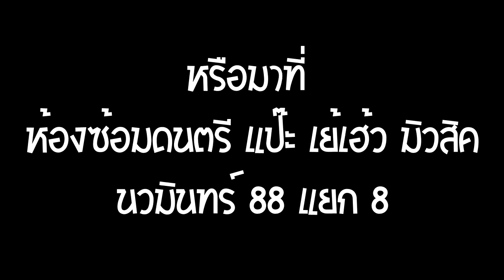(ปรับราคา) ขายกีต้าร์ 10 ตัว 16 พ.ย. 2561 (ราคาอยู่ใต้คลิปครับ)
1.Gibson Flying V Faded + Bigsby 25,000
2.(ขายแล้ว)
3.Baracuda Ton December 6,000
4.(ขายแล้ว)
5.Schecter C1 Elite 14,000
6.Schecter S1 Elite แดง 10,000
7.Schecter S1 Elite ดำ 10,000
8. Epiphone Les Paul Zakk Wylde Camo 17,000
9. Schecter Synyster Custom Limited White Black 25,000
10.(ขายแล้ว)
11.(ขายแล้ว)
12.Epiphone Flying V 10,000
13.Yamaha ERG121C 5,000
14.Epiphone Les Paul Zakk Wylde ivory 17,000
15.Washburn Dime V Pro + EMG 14,000
16.(ขายแล้ว)
17.(ขายแล้ว)

ดูของได้ที่ ห้องซ้อมดนตรี แป๊ะ เย้เฮ้ว มิวสิค นวมินทร์ 88 แยก 8